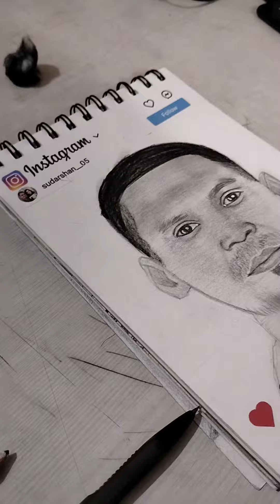RCB VS CSK ipl match first ipl match 2024. best player of the match.